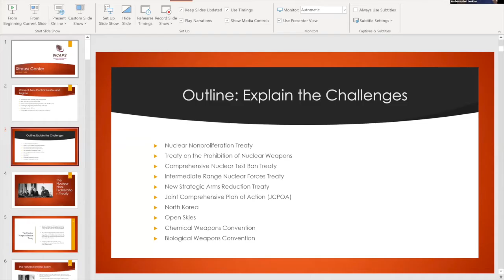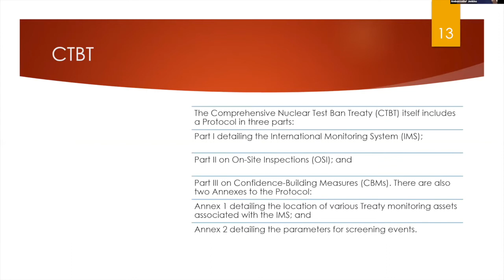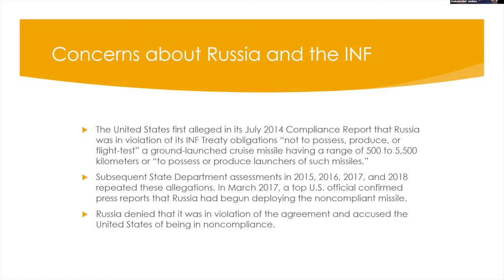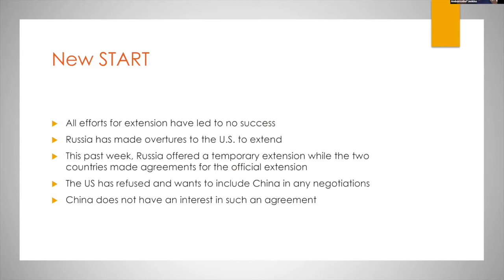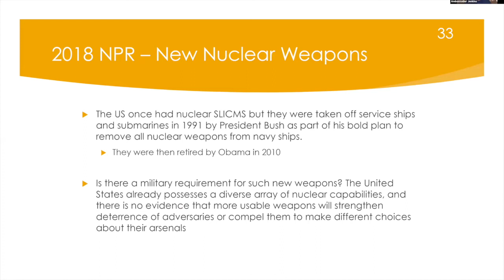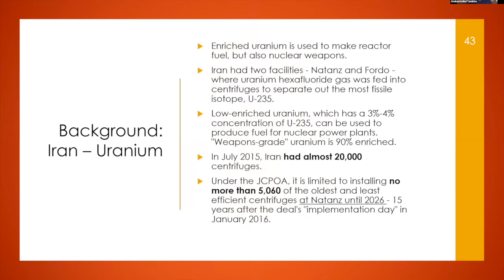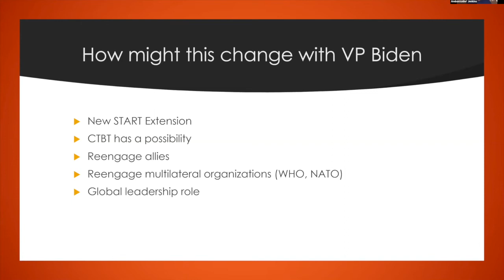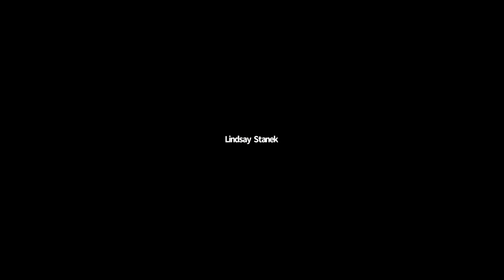Arms Control and Cold War-Era Treaties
On October 19, 2020, the Strauss Center hosted Ambassador Bonnie Jenkins, founder and president of the Women of Color Advancing Peace, Security and Conflict Transformation (WCAPS) nonprofit organization and nonresident Senior Fellow at the Brookings Institution, for a virtual talk on Cold War-era treaties and present-day changes to arms control. This webinar is part of our Brumley Speaker Series.